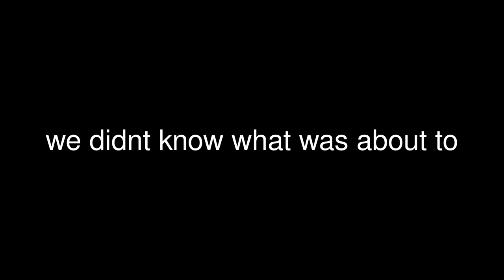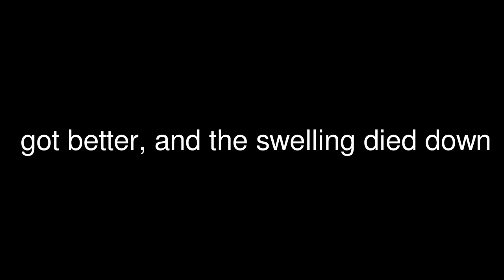Ozzy Dog Bitten by an Adder (snake)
we were staying i thetford forest and ozzy got bit by an adder, i thought at the time he was going to die right there and then. i hadnt realized he had been bitten, he just droped to the floor. i rushed back to vet and gave him something to help the swelling, no mention of adder..i took him back the next day because the swelling had got worse and he not eating, and a different vet said adder bite. no change in the treatement but an explanation...thankfully this all happened a while ago and he seems to all be well and back to himself, a scary time though for me and family, and i think a painful experience for him. fingers crossed..update 13-5-12 just had the final blood test back from the vet, and its all in the normal range.